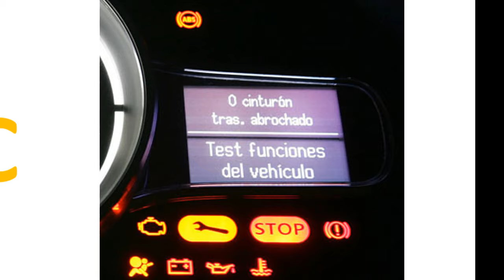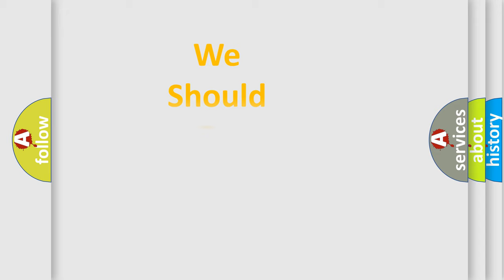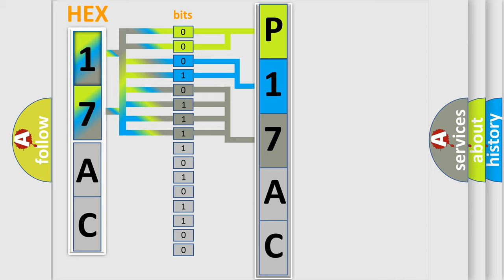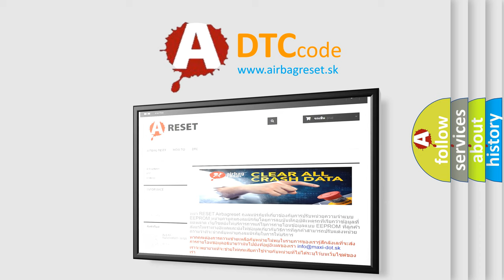DTC Audi P17AC Short Explanation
Contents:
0:21 Basic DTC analysis according to OBD2 protocol standard.
1:48 Insight into programming
2:58 A diagnostically understandable description of the Diagnostic Trouble Code
3:05 Basic error definition

Make:
Audi
Code:
P17AC
Definition:
Gear valve 1
Description:
Engine start, completed